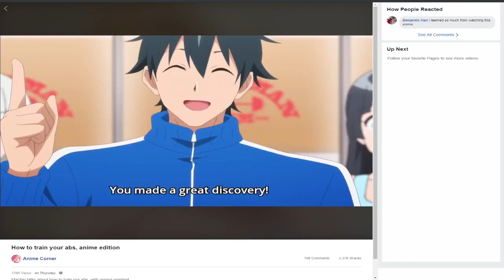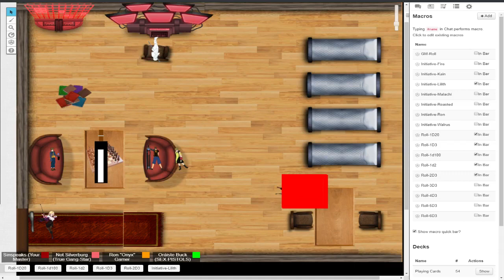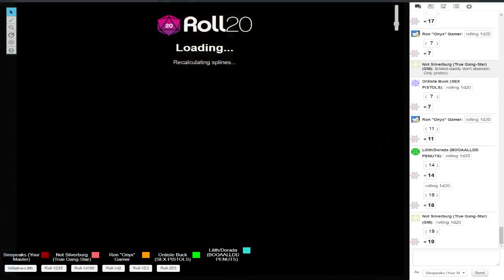(Archived) S1. V3. Vigilantes Jumpchain | #7 RWBY Thief's Wit | What Could Go Wrong Today?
Help support the Crew!

Steam
Sinspeaks